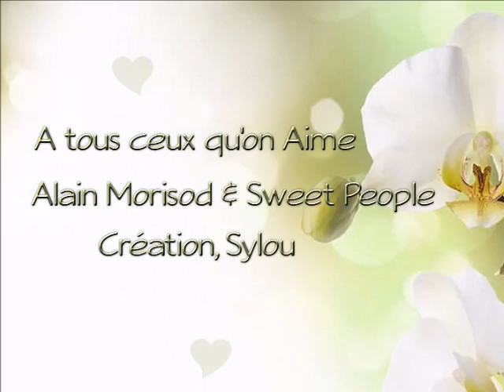Alain Morisod & Sweet People_A tous ceux qu'on aime ❤️ ♥ღ¸.•°*♥♥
Magnifique chanson bien interprétée par Mady ❤️
 * PAROLES *
Quelquefois il suffit
D'un téléphone ou d'un
Mot qu'on écrit
À quelqu'un qui espère
Et qui attend, un ami ou un frère
A ceux qu'on perd de vue
Parce que la vie
Les a changés de rue
Le temps est un voleur
Un désamour
Un sablier sans coeur

Il faut dire je t'aime
À tous ceux qu'on aime
Tant qu'ils sont vivants, vivants
Tant qu'il en est temps, encore temps

Quand je pense à mon père
Que j'aurais dû aimer comme une prière
Au regard d'un enfant
Cherchant sa place dans le monde des grands

La vie n'est qu'un éclair
Une illusion
Qui s'évanouit dans l'air

L'amour, celui qu'on donne est une clé
Qui fait vivre les hommes

A tous ceux qu'on aime

Un jour, il suffira
D'un simple geste
Et d'entendre vos voix
Pour que ma vie s'éclaire
Dans une lumière
Qui m'accompagnera